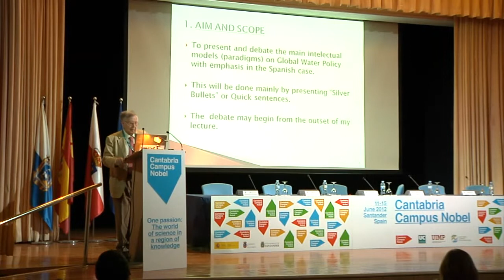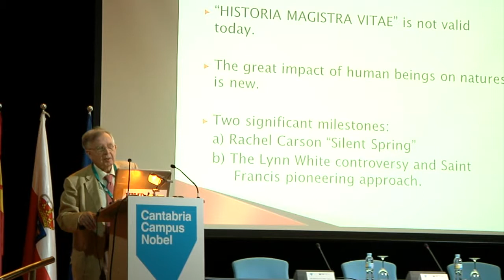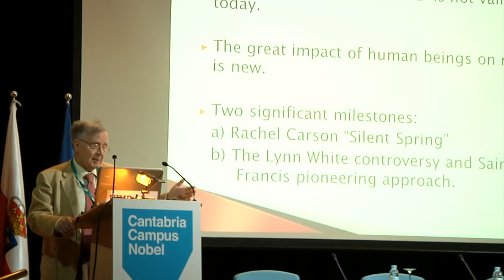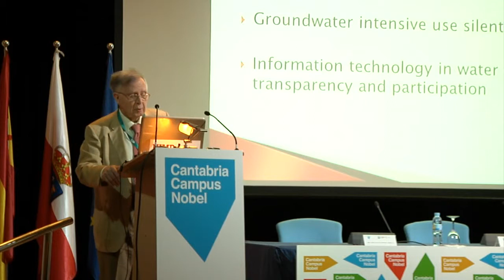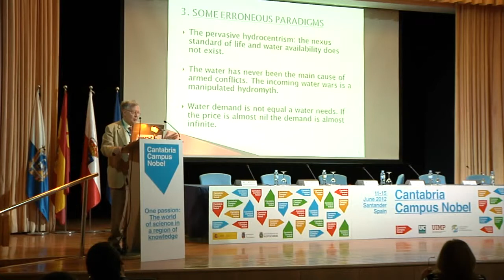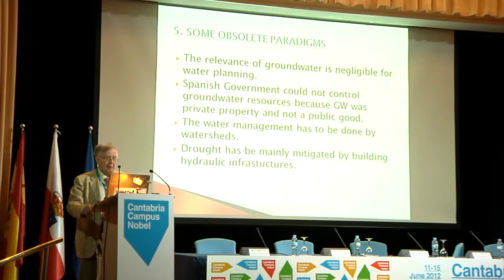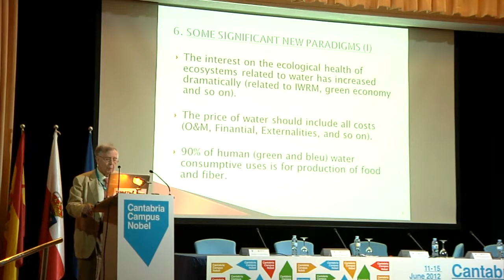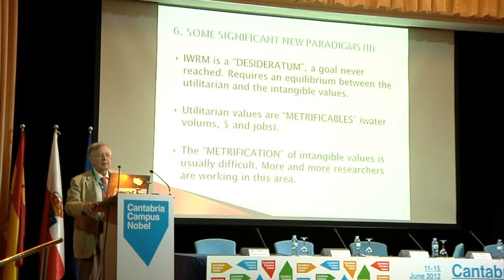Ramón Llamas. "Nuevos paradigmas en la política mundial del agua: el caso español"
Presentación de Ramón Llamas, Director del Observatorio del Agua de la Fundación Botín, como parte de la mesa redonda sobre Agua y Energía: Claves para la sostenibilidad.